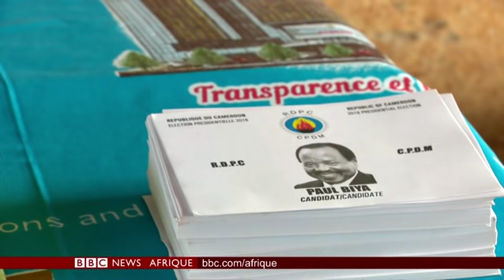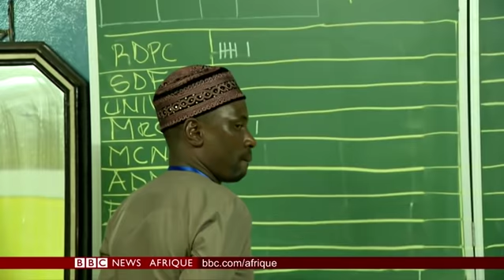BBC Info, le Journal télévisé de BBC Afrique 08.10.2018